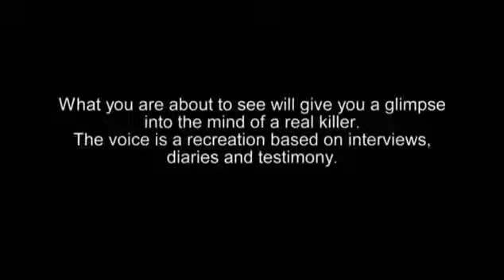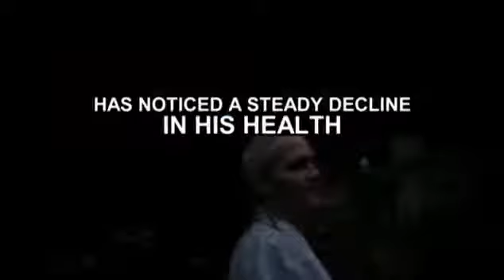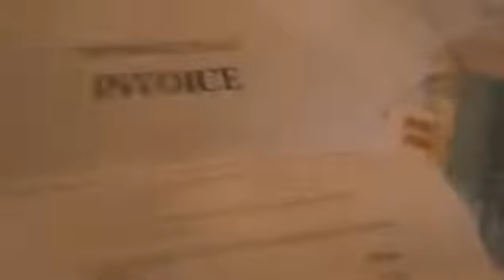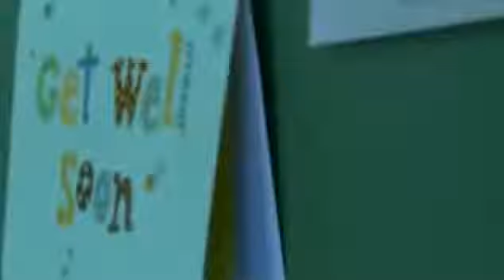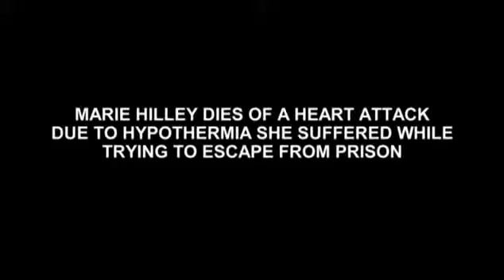Одри Мари Хилли. Серийная убийца, отравительница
Одри Мари Хилли (она же: «Линдси Робби Хэннон» и «Тери Мартин»), родилась 4 июня 1933 года, что бы стать оной из наиболее драматичных серийных убийц США. Эта женщина являлась опаснейшим социопатом, крайне опасной для окружающих, а так же достаточно хитрой и умной что бы уметь втереться к ним доверие. Её жизни была посвящена не одна биография, и множество научных статей по криминальной психологии.

Фактически, Хилли была обвинена в одном убийстве и одном покушении, произошедших между 1975 и 1979 годами в Аннистоне, штат Алабама. Причём жертвами Одри стали самые близкие люди. Помимо этого, женщина подозревалась ещё в ряде отравлений, однако эти эпизоды так и не были доказаны. В предполагаемый список жертв, входили не только близкие, но и сотрудники полиции.